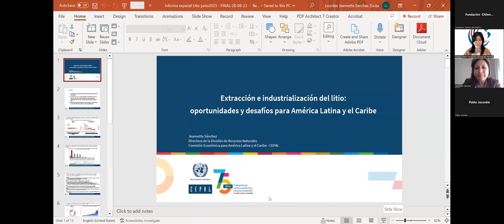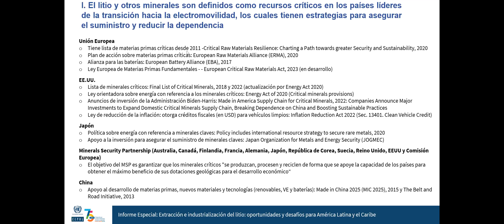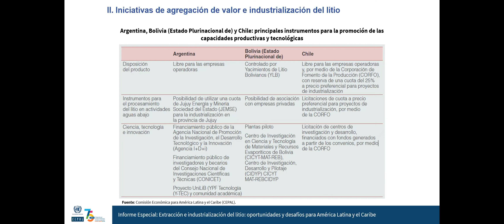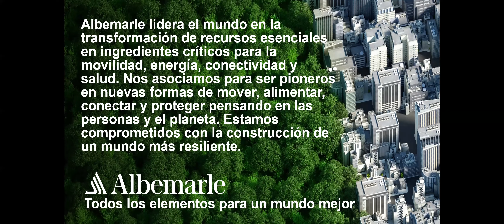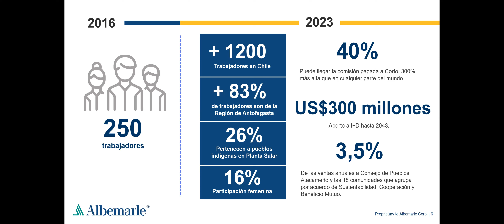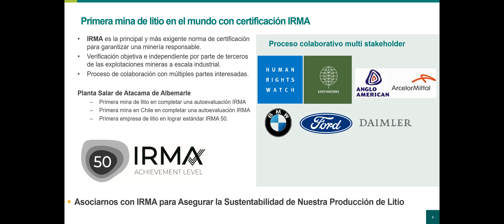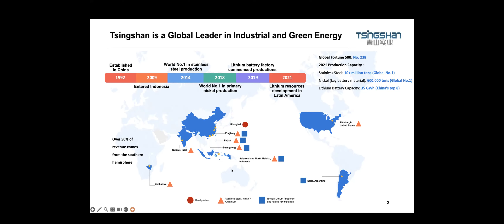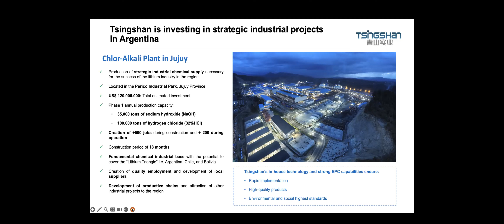Webinar: El Triángulo del Litio Chile-Argentina-Bolivia: ¿Qué Oportunidades de Desarrollo Ofrece?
La Fundación Chilena del Pacífico junto con la Universidad Nacional de Tres de Febrero de Argentina fueron los organizadores de este webinar, que abordó el potencial del denominado "Triángulo de Litio" para catalizar la industria del litio en Chile, Argentina y Bolivia, incluida la posibilidad de proyectos en alianzas público-privadas y entre privados. La actividad contó con destacados panelistas, estos fueron: Jeannette Sánchez, directora de la División de Recursos Naturales CEPAL; Ignacio Mehech, vicepresidente de Asuntos Externos y country manager Albemarle (Chile); Santiago Bustelo, senior manager Tsingshan South America (Argentina).